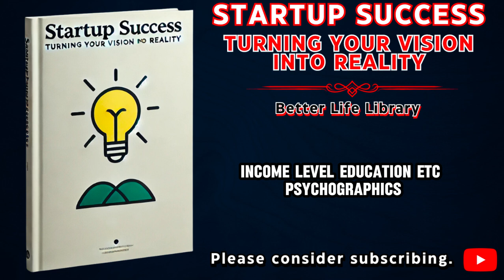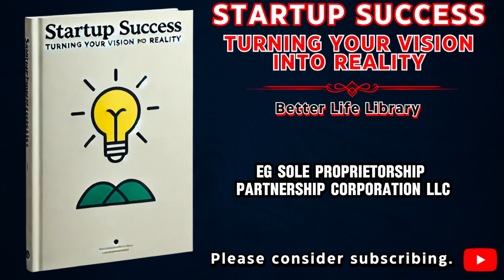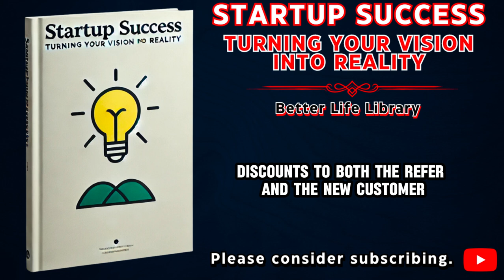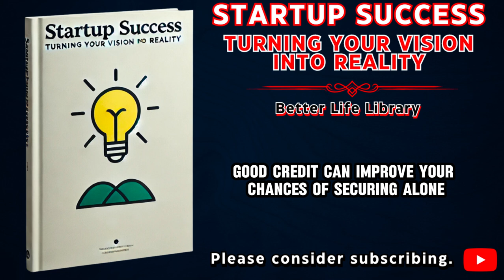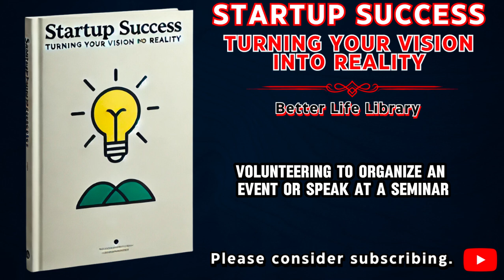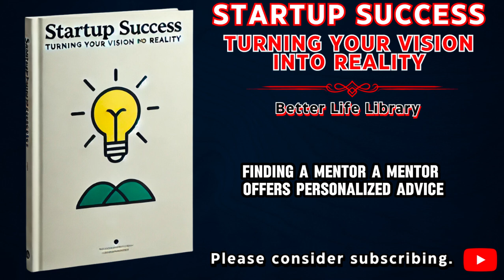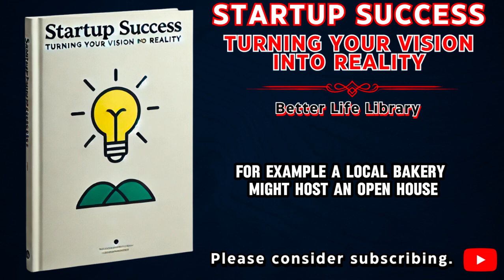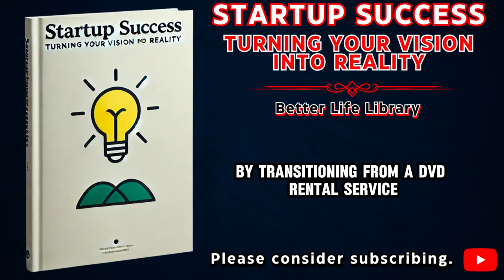Startup Success: From Vision to Reality - The Ultimate Guide for Aspiring Entrepreneurs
📚Description:
Unlock the secrets to entrepreneurial success with "Startup Success: From Vision to Reality - The Ultimate Guide for Aspiring Entrepreneurs." This audiobook is your essential roadmap, packed with practical guidance and inspiring insights to help you transform your business dreams into reality. Perfect for aspiring business owners who are just starting out, this comprehensive guide covers everything from discovering your business idea to crafting a solid business plan, securing funding, building a support network, and launching and growing your business.

Dive into Chapter 1, where you will learn how to identify a viable business idea that aligns with your passions and market needs. In Chapter 2, master the art of crafting a solid business plan that lays a strong foundation for your venture. Chapter 3 guides you through various funding options, ensuring you secure the necessary capital to kickstart your business. Build a robust support network in Chapter 4, finding mentors, joining professional organizations, and leveraging online communities. Finally, Chapter 5 provides you with actionable steps to successfully launch and sustainably grow your business.

Whether you're passionate about innovation or eager to be your own boss, this audiobook will equip you with the tools and knowledge needed to navigate the exciting journey of entrepreneurship. Embrace the challenges, celebrate the successes, and continue seeking knowledge and refining your strategies. With dedication and perseverance, you can turn your entrepreneurial dreams into a thriving reality.

Start your business journey with confidence and determination. Your vision is within reach, and this audiobook is your guide to making it happen.